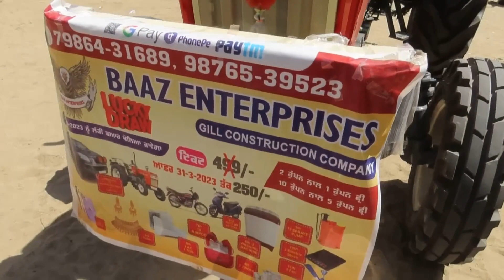ਸਾਰੀ ਦੁਨੀਆਂ ਦੇ ਟਰੈਕਟਰ ਇੱਥੇ ਹੀ ਇਕੱਠੇ ਹੁੰਦੇ ਆ,,, ਤਲਵੰਡੀ ਸਾਬੋ ਦੀ ਮਸ਼ਹੂਰ ਮੰਡੀ,,।